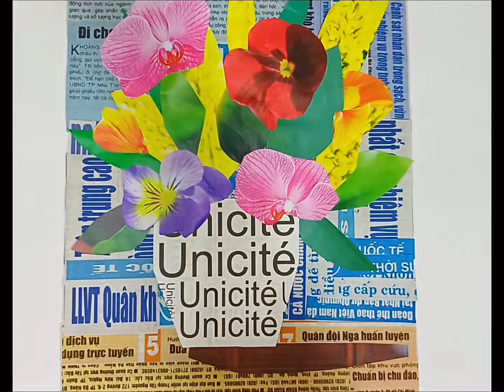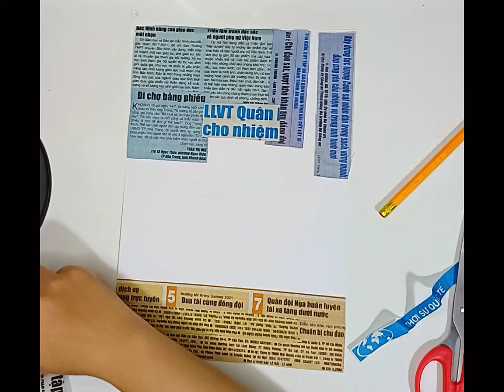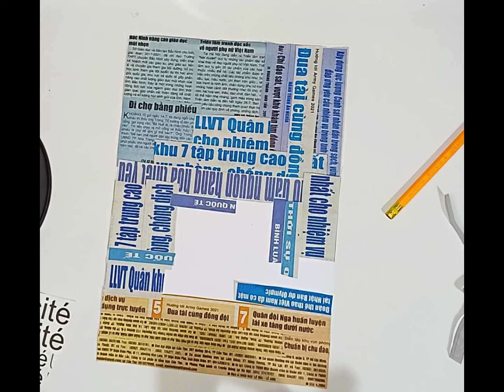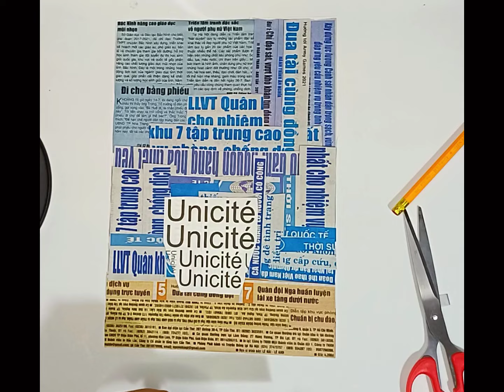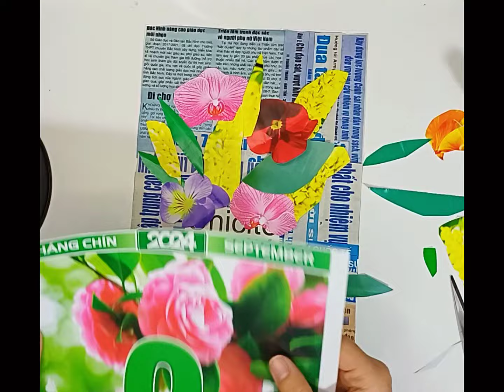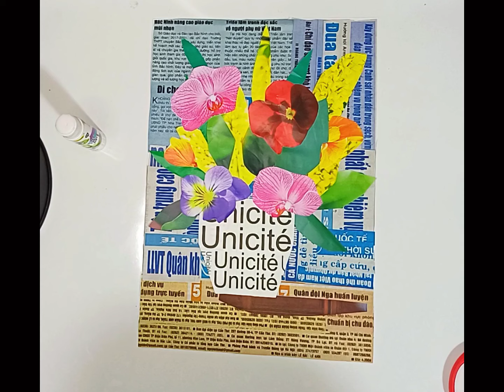Nghệ thuật tranh cắt dán Collage art | MT lớp 8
Nghệ thuật tranh cắt dán Collage art lớp 8                                                                                                                         Hy vọng các bạn có sự thoải mái ở đây. Cảm ơn các bạn rất nhiều.